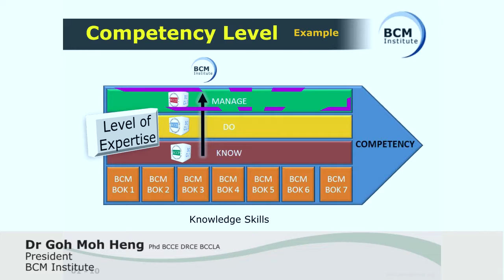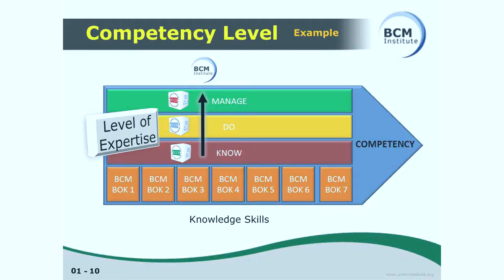BCM Competency Level